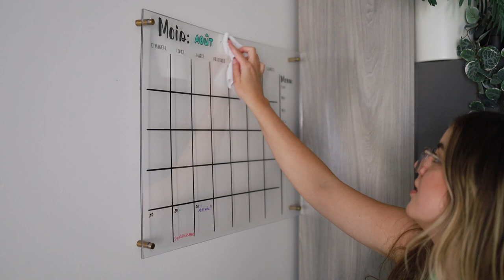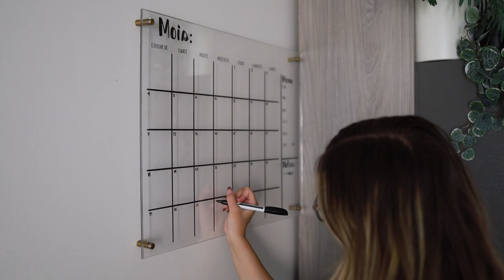VLOG | Plantes, new nails, nettoyage de pinceaux, etc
Hello! Dans la vidéo d'aujourd'hui, je fais un petit refresh à mes plantes (changement de terre et bain de soleil) et je me fais une nouvelle manucure! Je nettoie aussi mes pinceaux à maquillage & plus!